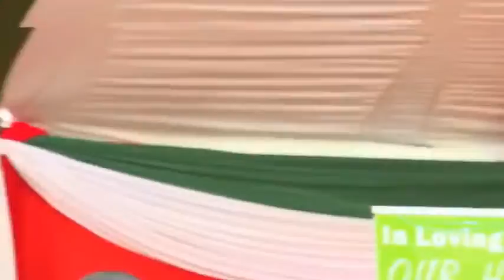KENYA ATHLETES MOVE MOURNERS INTO TEARS AS THEY SING THEIR LAST SONG TO LATE AGNES TIROP!